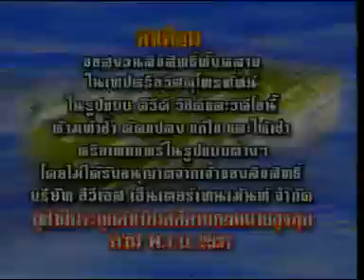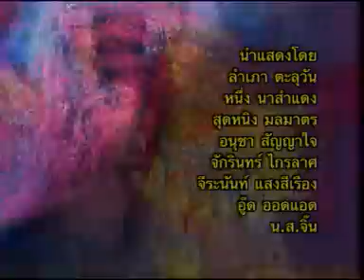แม่ยายตัวร้าย สะใภ้ตัวแสบ รุ่งทิวา 4